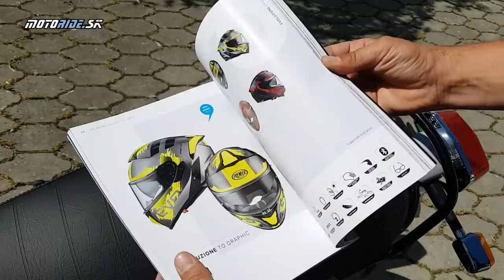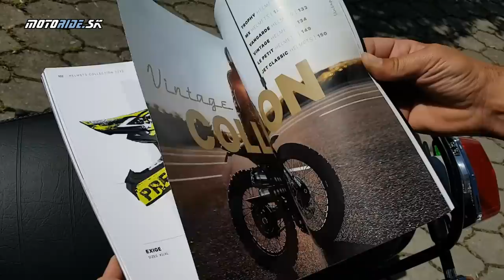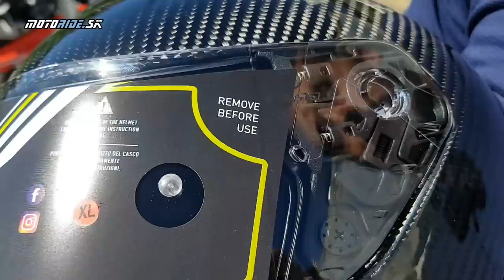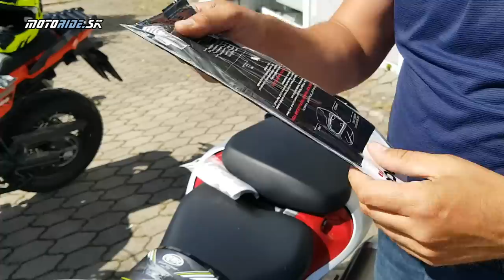Predstavenie prilieb Premier - novinka na Slovensku - v ponuke od spoločnosti Styx - motoride.sk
Známa spoločnosť Styx nedávno na Slovensko priniesla novinku - prilby značky Premier. Ide o dlhoročného talianskeho výrobcu, ktorý sa prilbám venuje už od roku 1956. Na vlastné oči sme sa mohli presvedčiť, že prilby Premier sú skutočne prémiové, že ich technológie a spracovanie sú naozaj na úrovni. V dobrom nás prekvapili aj ich ceny, veď napríklad najvyššia karbónová okruhová integrálka Hypercarbon s priznaným karbónom má cenu 499,95 eur! K tomu treba prirátať, že v balení je aj pinlock, čierne plexi a dodatočné výstelky na vypodloženie výplne. To sa dnes len tak nevidí!

Pozreli sme sa aj na opačnú stranu ponuky, teda hipsterskú otvorenú prilbu z kolekcie Vintage za cenu presne o polovicu nižšiu, ale aj na model X-TRAIL EVO z obľúbenej adventure kategórie, s tiež veľmi zaujímavou cenou 269,95 eur.

Viac informácií na styx.sk alebo premier.it

Video a strih: Tomáš Hajduch - Awia a Peter Fischer